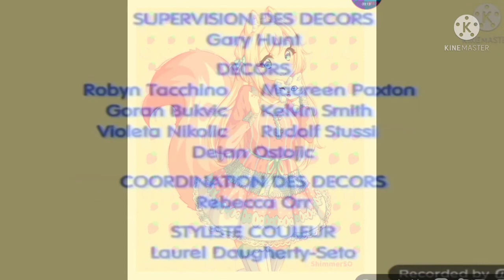Kogama, The Baby's Here! Credts (Reupload, New Theme, for PinkOtterFanatic9724)